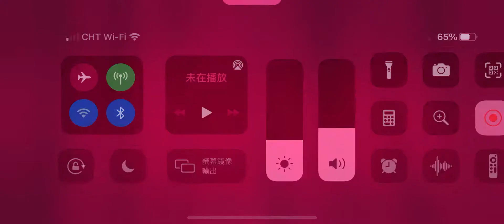[Gameplay] Homescapes - Level 1472 (No Boosters)